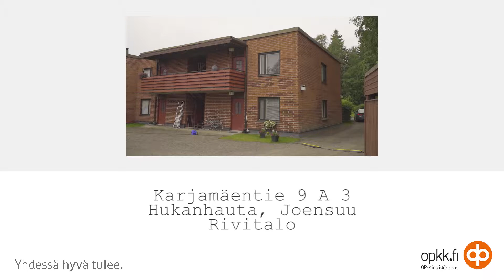Joensuun OPKK: Karjamäentie 9 A 3, Hukanhauta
Karjamäentie 9 A 3
Hukanhauta, Joensuu
Rivitalo

Välittäjä:
Joensuun OPKK
Heidi Piipponen
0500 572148